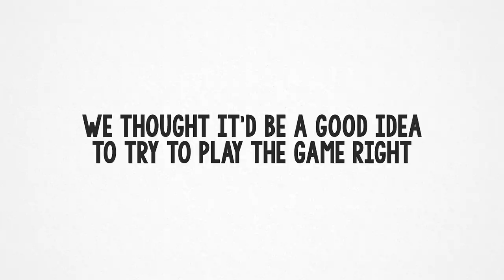This is Rainbow Six Siege, Basically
The bad boys are back it again on Operation Grim Sky and we still are the worst that Siege has to offer, nothing has changed.
Here's another montage of nothing but zero-IQ strategy, laughing at paintings on walls on Hereford, and playing the new operators completely wrong.

just what you love, right?